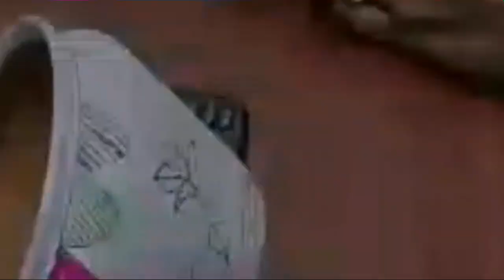madhubani paintinng|mithala painting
This videos is about Madhubani painting on terracotta.
its specially in Mithila region. This painting is done with variety of tools
nibs painting
twigs painting
nibs pen
matchsticks
historical design
its also called Mithila art.